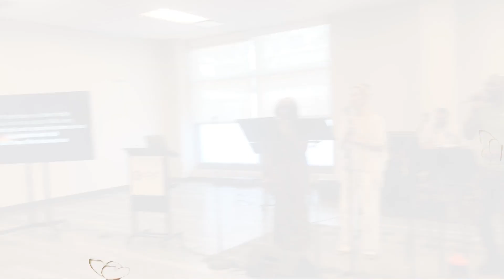Easter 2023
Caid performed an original song for church, that the worship band had put together, and the girls shared a song. We enjoyed a Jamaican tradition for Easter, as well all the other things.